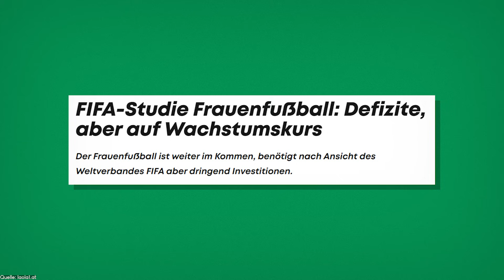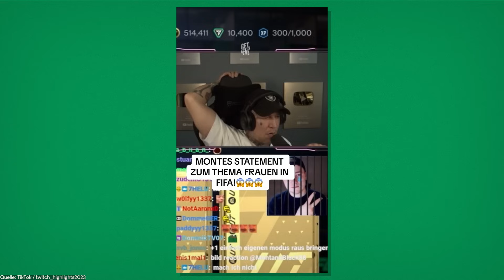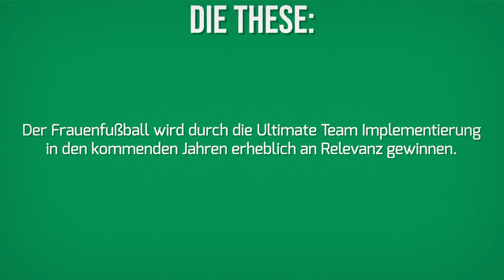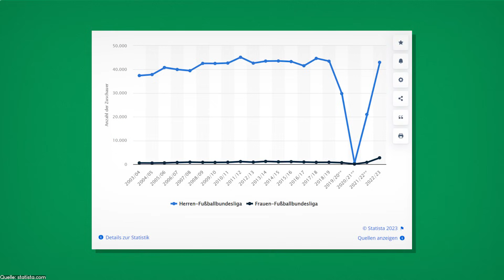Warum Frauenfußball ab jetzt BOOMEN wird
Der Frauenfußball hat in den vergangenen Jahren an Aufmerksamkeit dazu gewonnen. Der Abstand zum Fußball der Männer ist allerdings noch Meilenweit entfernt. Wir sind der Ansicht, dass dieses Jahr ein Event stattfindet, welches den Frauenfußball einen erheblichen Boost ermöglichen wird. Und nein, dabei sprechen wir nicht über die vergangene WM. Die Rede ist vom neuen EA FC 24 von Electronic Arts, welches früher unter dem Namen FIFA geführt wurde.

Jeden Sonntag ist Treffpunkt für ein neues Video. Wenn du keine Videos mehr verpassen willst, lass gerne ein Abo da.

► Quellen

Bilder: IMAGO Images